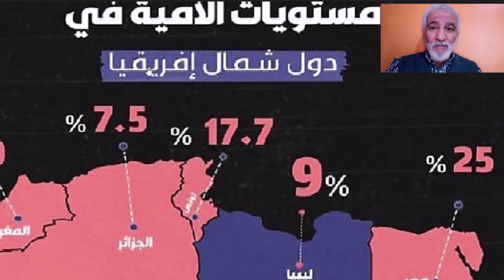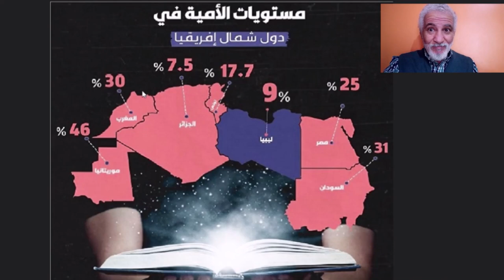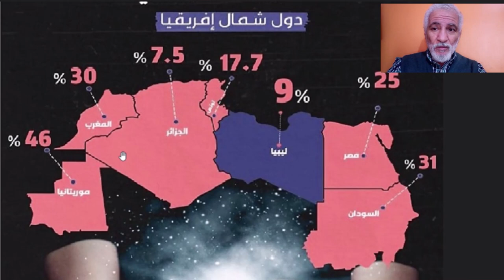تعرفو على نسب الأمية في دول شمال أفريقيا و ريادة الجزائر و تداعياتها على نسب الفقر و استغلال الأطفال